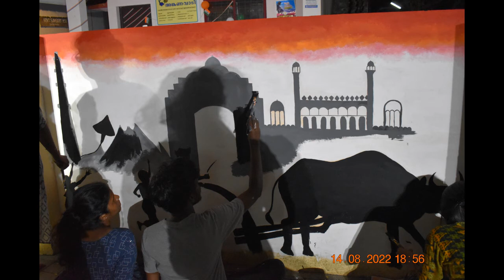GSC TPRA freedom - wall pics